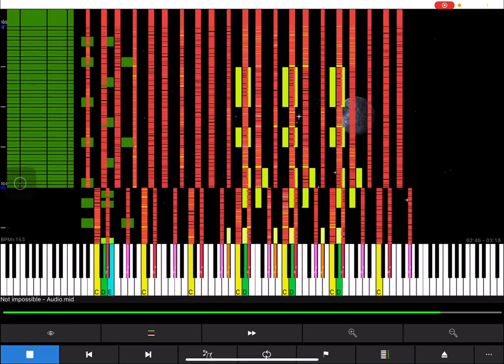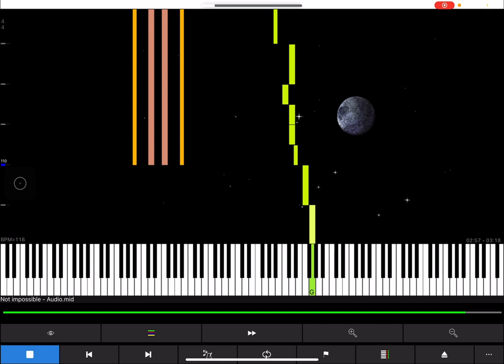[MIDI] Not Impossible Audio